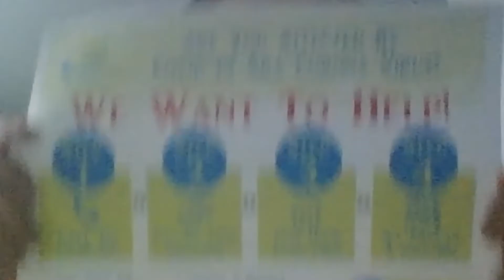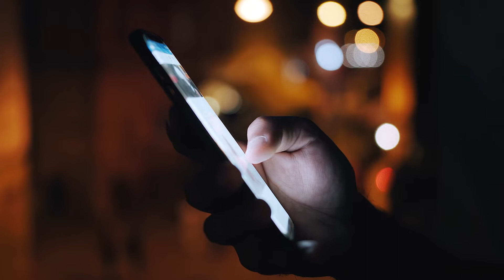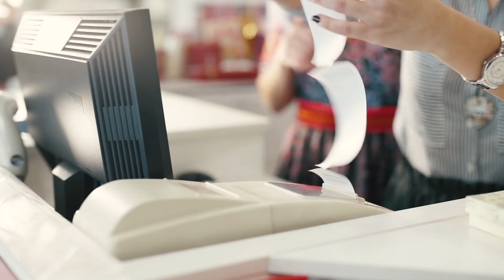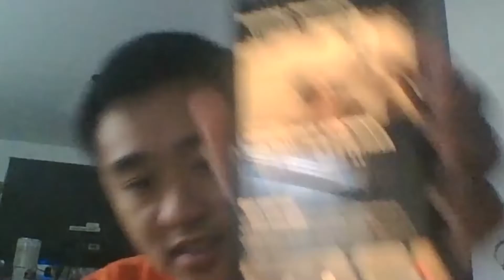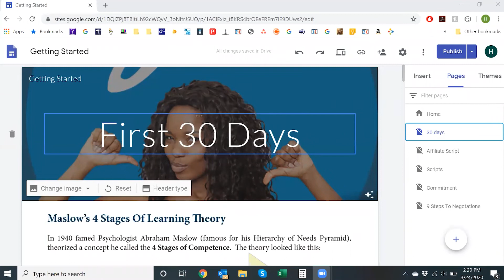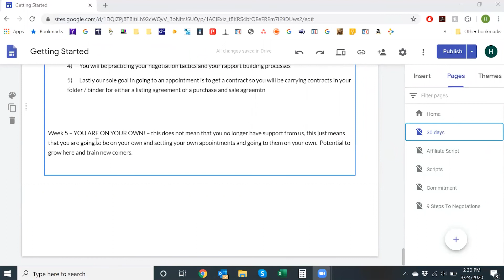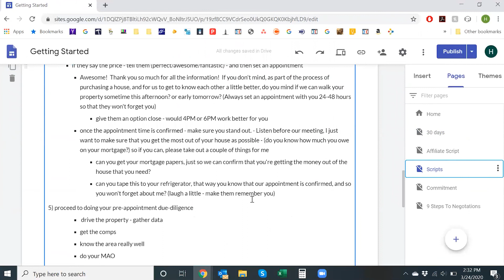Hung "The Integrator" Nguyen Interview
Real Estate Investor Hung talks about his NEW CREATIVE marketing strategy, Offense and Defense strategies in today's market, Why he buys storage facilities over rental apartments, his system and process building strategies, and much more!